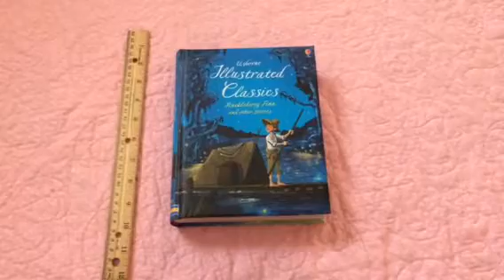Usborne Illustrated Huckleberry Finn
A quick look into Usborne' s Illustrated Classics Huckleberry Finn.